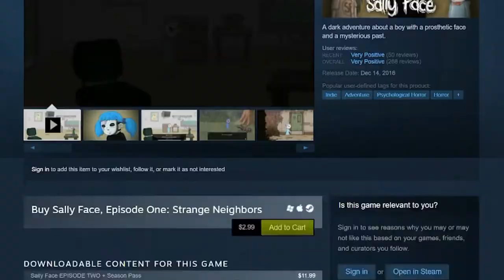HEY JOHN it's guys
John are you holding OUT on us?